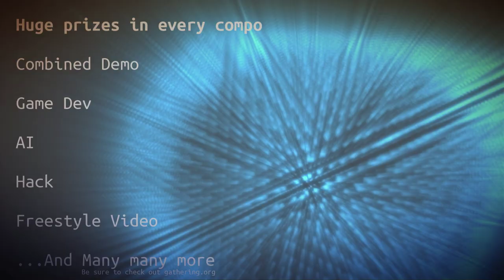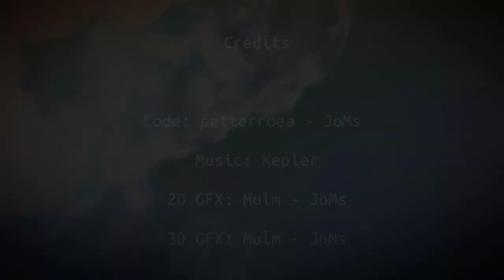The Gathering 2014 Invite!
Here's the invite for The Gathering 2014 - Transylvania!
Code by JoMs and petterroea
Graphics by JoMs and Mulm
Soundtrack Stay on top of all the latest from us at The Gathering!